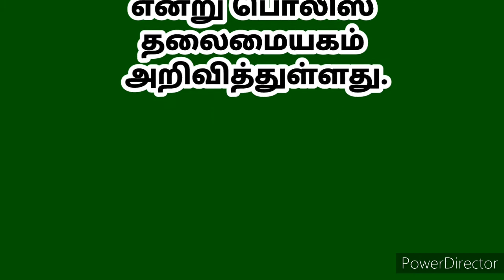Lovers Day Expats | WELCOME தமிழ் | Tamil Channel